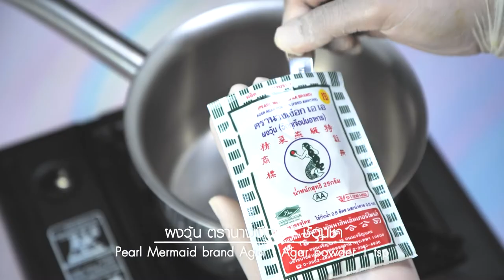วุ้นไวต์ช็อกโกแลตมิ้นต์ทาร์ต สูตรเด็ดทำง่ายสไตล์ อ.ยิ่งศักดิ์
วุ้นไวต์ช็อกโกแลตมิ้นต์ทาร์ต (ผลิตภัณฑ์: ผงวุ้น ตรานางเงือก)

สิ่งที่ต้องเตรียม (ช็อกโกแลตกานาช)
ไวท์ช็อกโกแลตคอมพาวด์หั่นชิ้นเล็ก 350 กรัม
แป้งพายสำเร็จรูปอบสุก สำหรับเป็นฐาน
สิ่งที่ต้องเตรียม (วุ้นทาร์ตช็อกโกแลตมิ้นต์)
น้ำเชื่อมกลิ่นมิ้นต์ 50 มิลลิลิตร
วิธีทำ(ไวท์ช็อกโกแลตกานาช)
1. ใส่วิปปิ้งครีมลงในภาชนะ นำขึ้นตั้งไฟ คนจนส่วนผสมร้อน ปิดไฟ ใส่ไวท์ช็อกโกแลตคอมพาวด์หั่นชิ้นเล็ก คนจนละลาย เตรียมไว้
2.แบ่งส่วนผสมที่ได้ออกเป็น 2 ส่วน ส่วนที่ 1 ตักใส่ถุงบีบ เตรียมไว้
3.อีกส่วนทาให้ทั่วแป้งพายที่เตรียมไว้ พักจนช็อกโกแลตทรงตัวดี
4.บีบไวท์ช็อกโกแลตกานาชลงในแป้งพายที่พักไว้ เตรียมไว้

วิธีทำ  (วุ้นไวต์ช็อกโกแลตมิ้นต์ทาร์ต)
1ใส่ผงวุ้น ตรานางเงือกลงในภาชนะ ตามด้วยน้ำ คนให้เข้ากัน นำขึ้นตั้งไฟ ใช้ไฟปานกลาง คนตลอดเวลาจนส่วนผสมเดือดทั่ว ปิดไฟ
2.เติมน้ำเชื่อมกลิ่นมินต์ คนให้เข้ากัน พักส่วนผสมวุ้นให้อุ่น (การพักส่วนผสมวุ้นให้มีลักษณะอุ่นๆ จะช่วยทำให้เวลาตักส่วนผสมวุ้นหยอดลงในพายแล้วไวท์ช็อกแลตกานาชไม่ละลาย)
3.ตักส่วนผสมที่ได้ลงบนพายไวท์ช็อกโกแลตกานาช นำเข้าแช่เย็นจนส่วนผสมทรงตัวดี ตกแต่งด้วยช่อสะระแหน่ให้สวยงาม พร้อมเสิร์ฟ

▲Line @yingsakfood